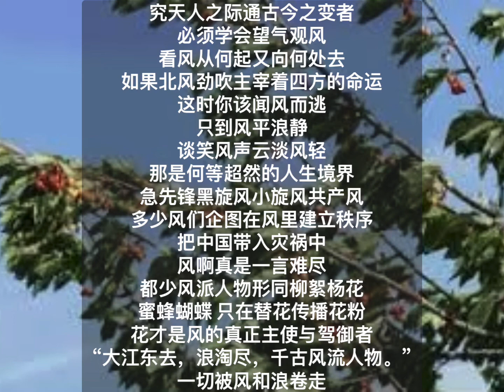中国我说1114 说风